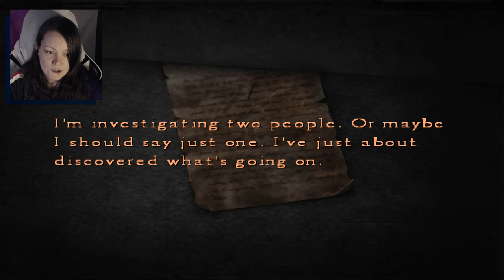Silent Hill 4: The Room | 02 | Henry is the Worst Bodyguard